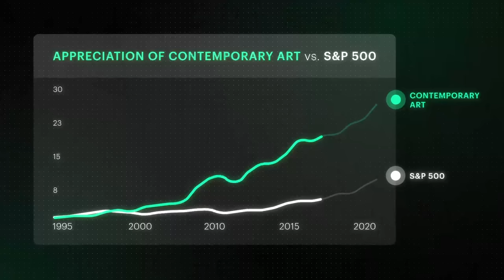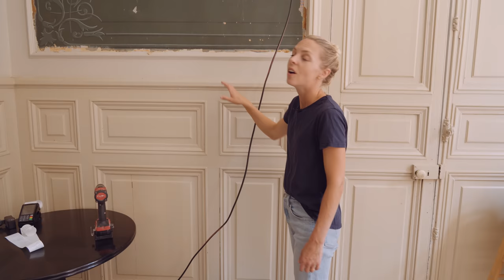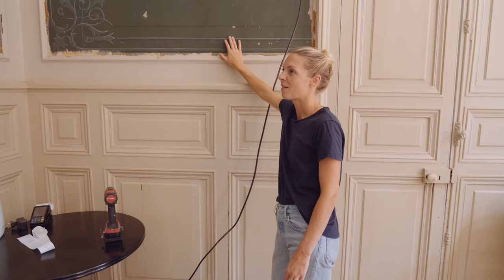TURNING this CHAOS into GUEST ROOMS (New projects at the Chateau)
Skip the waitlist and invest in blue-chip art for the very first time by signing up for Masterworks